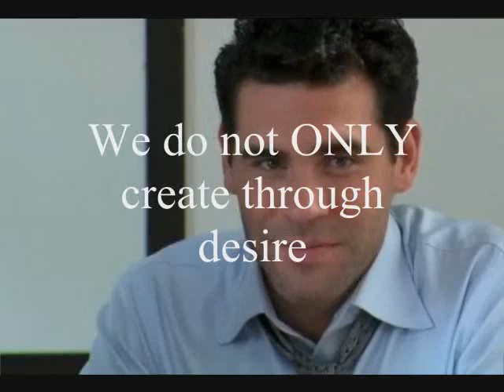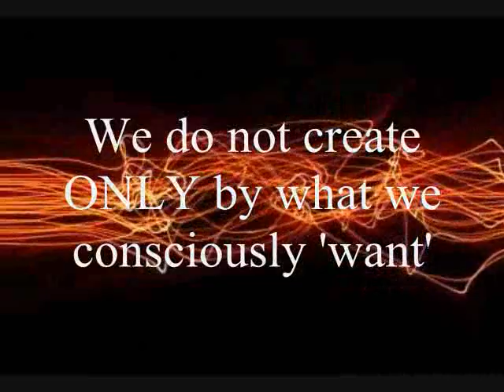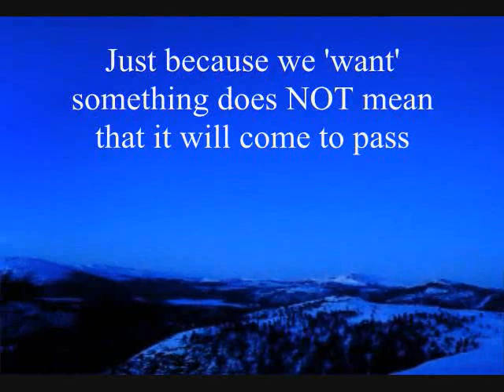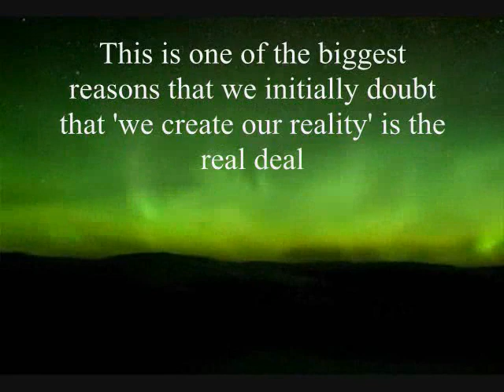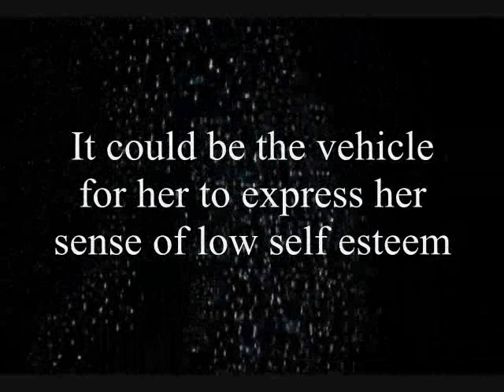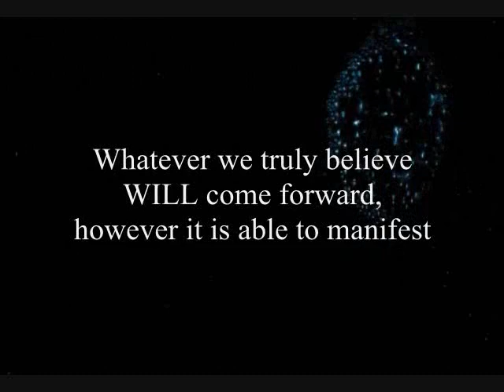The Manifestation Refinery, Video One, Pt. 1, by unASLEEP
This is the first video installation of a new series in which we begin to clear away some of the debris and confusion, and actually start laying the foundation for actual direct manifestation -- The real deal, not some new-aged-pseudo-intellectualized-mumbo-jumbo-gee-I-hope-it-works-nonsense. ;-)

 I hope you take the time to watch this series, because when we identify and start to remove this debris, we immediately uncover a biggie:  A nearly universal stumbling block that undermines our ability to bring ourselves to fully, actually, TRULY BELIEVE that 'we create our own reality'.  And by this new seeing, we can begin to do away with this incorrect belief as we broaden and refine our perception in a way you may not have considered before, as well as take a guided tour to see by what subtle roads our manifestations come to us, and discover that they don't always travel the roads we expect.

This is the first video of this series in which I hope to address the major incorrect belief that is blocking our view, as well as how we specifically begin to consciously create in our world.  When one rises, we ALL rise.  MP3's and transcript will be up shortly.

I hope you find this useful to you.

unASLEEP